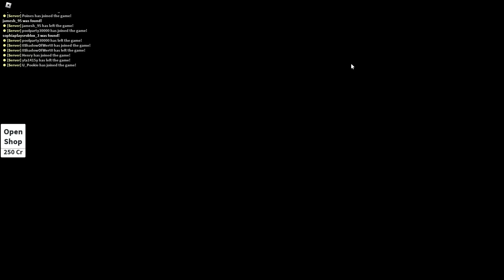Baby and PIGGY play HIDE AND SEEK at 3AM!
May contain content not appropriate for all ages, or may not be appropriate for viewing at work: General Mature Content

THIS IS CONTENT IS NOT MADE FOR KIDS!